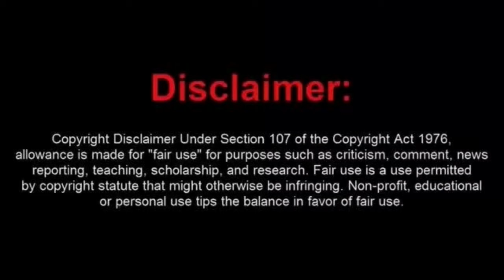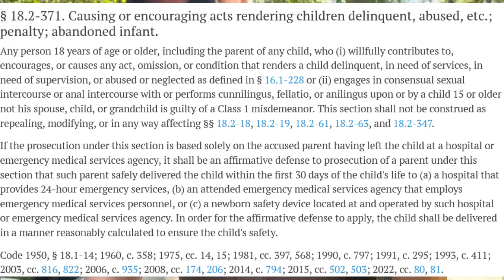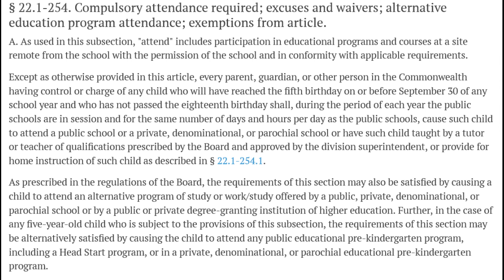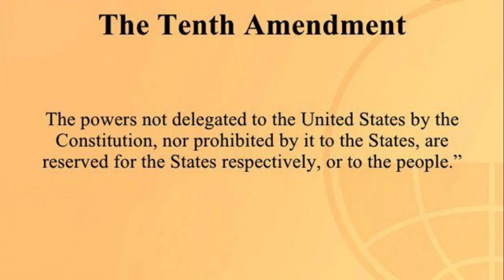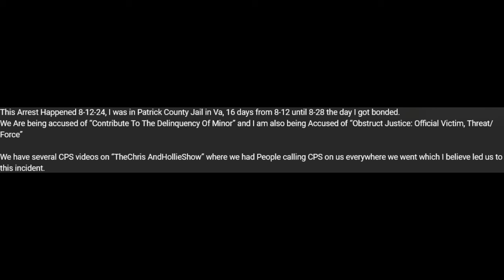Sovtard Couple Try to Deny Their Son the Right to an Education